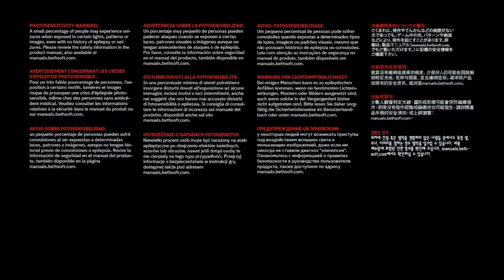Wolfenstein Youngblood Gameplay German # 01 - Ab nach Paris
Wir töten zum aller ersten mal, wir wird es uns ergehen?  schaut rein

Wolfenstein Youngblood Deutsch Gameplay German Wolfenstein Youngblood Let's Play by Soccer

Equipment